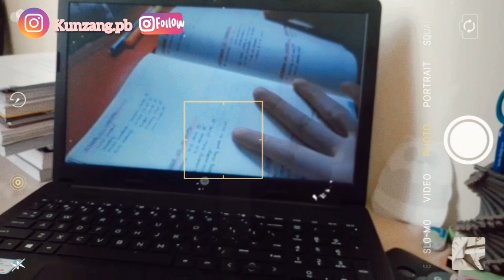Life in Sikkim/vlog2/ Random weekdays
Hello guys:)
Here's another random vlog